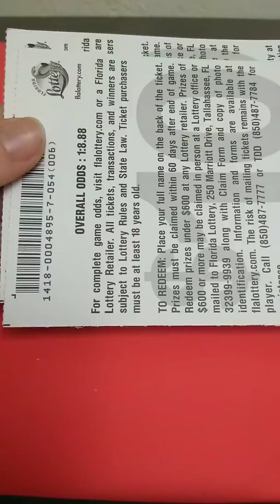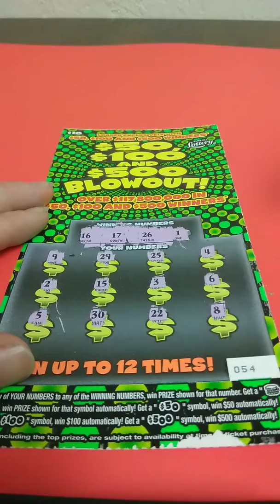Florida lottery 2 of the 10 dollar 50 100 500 blow out